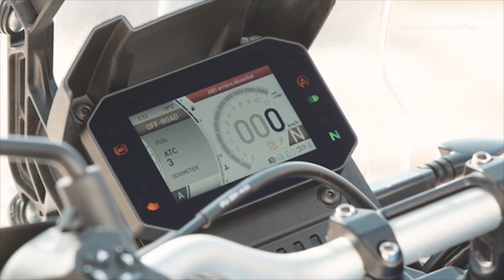2022 APRILIA TUAREG 660 All colors & details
All-new 2022 APRILIA TUAREG 660  colors
BASED ON APRILIA 660 TECHNOLOGY, THE NEW TUAREG SEES A LEGENDARY NAME IN OFF-ROAD RIDING RETURN IN STYLE

BORN FOR EXPLORING, TUAREG 660 IS DESIGNED TO WITHSTAND THE TOUGHEST OFF-ROAD RIDING WHILE GUARANTEEING TOURING COMFORT AND RIDING PLEASURE

WITH AN OUTSTANDING WEIGHT/POWER RATIO, EXCELLENT OFF-ROAD PERFORMANCE, EXTRAORDINARY CHASSIS FEATURES ON ASPHALT AND BEST-IN-CLASS ELECTRONICS, TUAREG RAISES THE BAR IN THE ADVENTURE CATEGORY

Defining the ergonomics was one of the most complex development challenges, given Tuareg 660's primary goal of representing the best possible combination of two distinct worlds: the single-cylinder enduro world and the adventure bike world. The parallel configuration of the Aprilia twin-cylinder engine allowed the designers to maintain a contained saddle height off the ground and come up with a much lower straddle arch, making it easy for riders of any height to reach the ground.

To combine high rear-wheel travel - essential in off-road riding - with the ease of mounting the saddle, the subframe area was lowered as much as possible, thereby allowing for the design of a sleek but accessible tail fairing. Just as much attention was applied to the dimensions in order to achieve an extremely compact and slim bike, especially in the area where the rider's legs come into contact with the fuel tank, which, despite its amazing 18-litre capacity, ensures a range of 450 km.

The riding position makes travelling even more pleasurable, with the legs only slightly bent and the back assuming an erect and extended posture; the wide and high conical aluminium handlebar allows for optimum control of the front end, giving the rider the magnificent sensations of handling and feeling typical of all Aprilia chassis architectures. The passenger also gets a smooth ride, with a long and comfortable portion of the seat and two convenient, built-in grab handles. Tuareg 660's intended use off-road is obvious when riding upright: the extremely compact central area is even reminiscent of the one on single-cylinder enduro bikes, whereas the layout of the saddle and sides means the rider has plenty of room to move around. In order to have maximum control off road, the rubber footpeg covers can be removed and the tip of the rear brake lever can be easily raised. The high position of the handlebar allows for a slightly bent-forward body position to maintain an erect posture for a constantly active ride. The painstaking care that went into limiting the weight of each and every component has reduced the overall kerb weight to just 204 kg, an incredible result in the medium engine capacity adventure bike category. Its light weight, compactness, and perfect balance, combined with record-breaking suspension travel, make Tuareg the new benchmark for true off-roading sportiness and effectiveness.

Aprilia has always been at the cutting edge of the electronics field (the first to introduce Ride-by-Wire throttle control on a MotoGP bike in 2002 and on a factory bike in 2007) and currently boasts the APRC (Aprilia Performance Ride Control) electronic controls package. Developed in top level competitions, it is considered by customers and critics to be among the most effective and advanced available.

Aprilia Tuareg 660 features the electronic multimap Ride-by-Wire accelerator for finely tuned, delicate and progressive throttle control from low engine revs and a special APRC electronic controls package calibrated for performance and safety, with dedicated settings to provide a safe and thrilling ride on the road and, at the same time, an off-road ride without filters, ensuring the purest riding pleasure.

The 5-inch colour digital TFT instrument cluster provides a perfect display of the various parameters and features a twilight sensor that adjusts brightness based on the ambient lighting conditions. The list of accessories includes Aprilia MIA, the Aprilia multimedia platform that lets you connect your smartphone to the bike, further extending instrument cluster functions. The Aprilia MIA system provides a connection protocol that reduces smartphone battery consumption to a minimum and includes both the infotainment system to manage the voice assistant, telephone calls, and music using the handlebar controls, and the satnav feature, with the option of viewing the directions directly on the instrument panel. The Aprilia MIA app also allows the rider to save completed trips and analyse the data acquired directly in the app using the geo-referenced telemetry function.